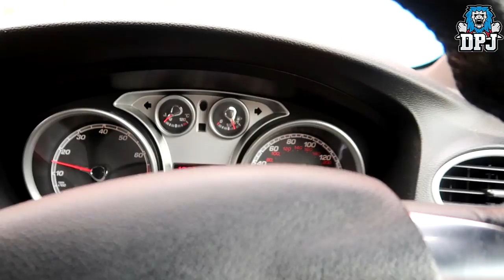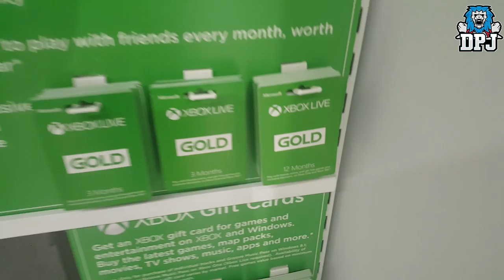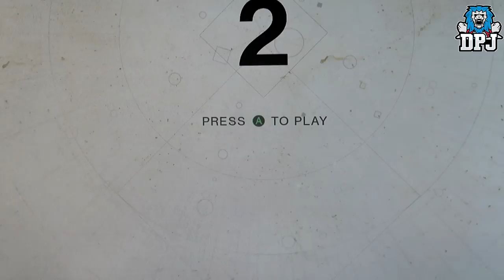Destiny 2 / Beta - The Ultimate Prep Guide!